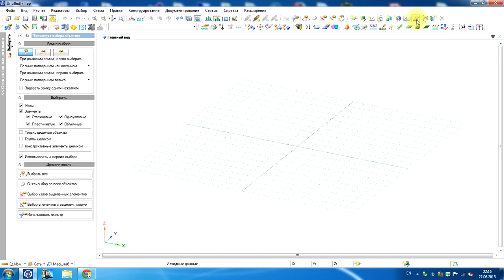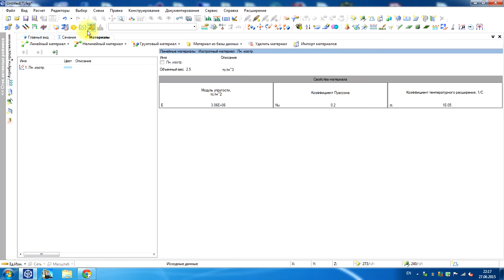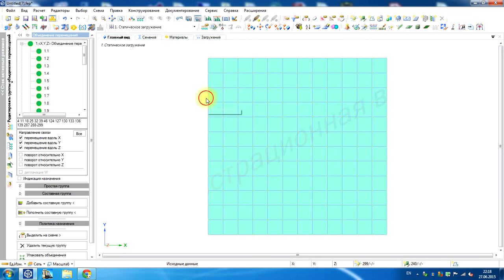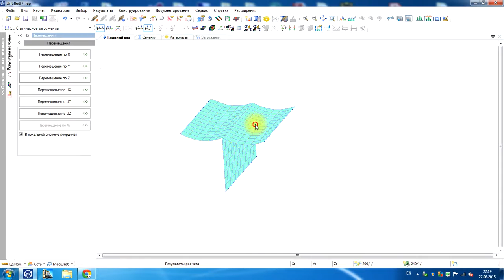Линейный шарнир ЛИРА 10 4r3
Аналог команды ЛИРЫ 9.6 линейный шарнир в новой ЛИРЕ 10.4r3